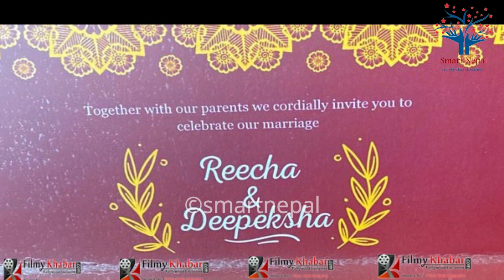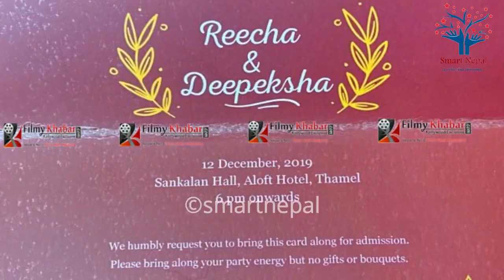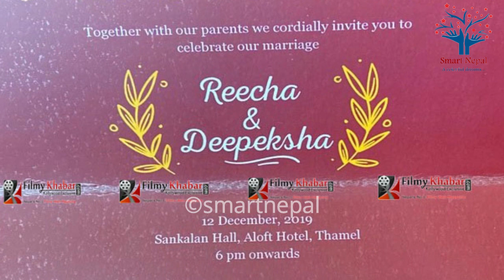अभिनेत्री ऋचा शर्माले आउँदो शनिबार घरजम लामो समय प्रेम सम्बन्ध लुकाए काे हुन् बेहुला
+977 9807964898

Regards
Vaskar Shrestha
Prithvinagar-06, Jhapa